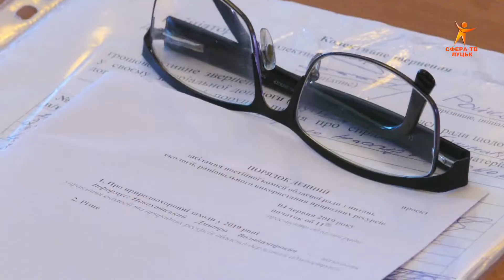Волинські Новини 06,06,19